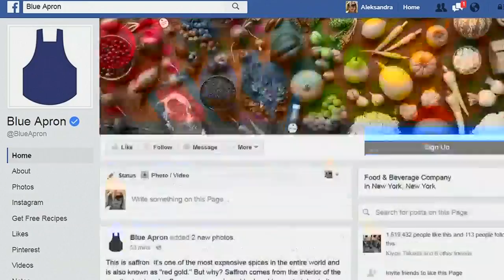Industrials drive Dow to record high